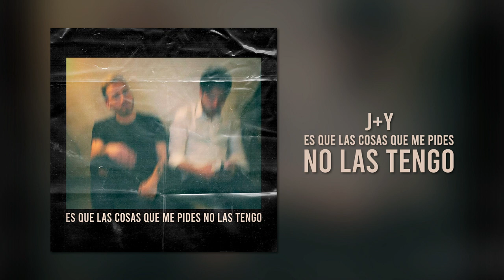Juan + Yerai - ES QUE LAS COSAS QUE ME PIDES NO LAS TENGO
Letra:
Es que las cosas que me pides no las tengo, no las tengo, no las tengo
Y los retales de mi alma no los vendo, no los vendo, no. Lo siento

Cae la noche
Y me rindo ante el silencio de tu boca
Hoy parece que no duele
Otra vez te buscaré entre mi ropa

Cae la noche
Mi mente no lo acepta, no te volvía
Y no sé si es cosa tuya o cosa mía
Y solo soy un ser que no sabe ser

Cae la noche
Yo no paro de beber y tu tan fría
Voy corriendo hasta tus ojos y no me miras
Y ahora no sé qué hacer, cómo puede ser

Como la luna
Como los sueños que están por llegar y la luna
Que no me dejan de mirar como tu boca
No sé si dices la verdad, te vuelves loca
Y te inventas mi realiá como la luna

(Porque yo estaba hundía en la miseria, grupo, yo estaba fatal. Y to las canciones que hice en esta época hablaban de las dos mierdas que tenía yo encima)

Compuesta por Juan Debel / Producida por Yerai Cortés